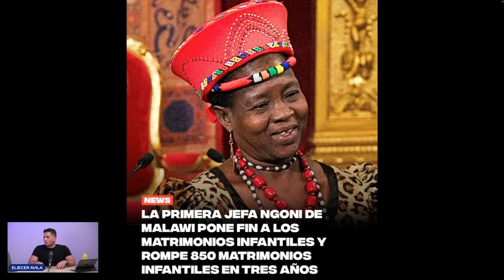Mr. Beast⚡ ha hecho más por África en un día que la ONU en un siglo 🙃